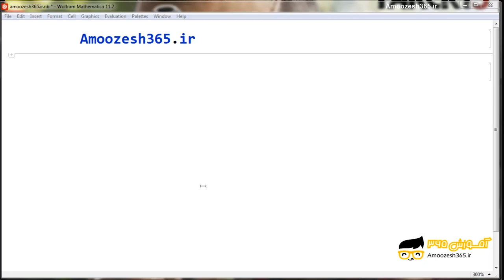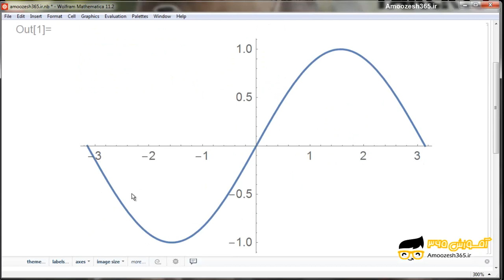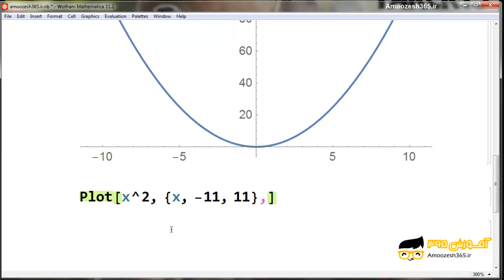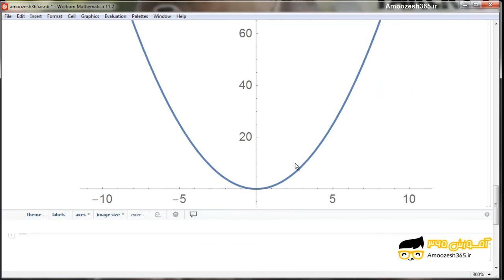مقدمه ای بر رسم دو بعدی (Plot) و تنظیم نسبت طول به عرض (Aspect Ratio) در نرم افزار متمتیکا 11.2 ...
مقدمه ای بر رسم دو بعدی (Plot) و تنظیم نسبت طول به عرض (Aspect Ratio) در نرم افزار متمتیکا 11.2 (Wolfram Mathematica 11.2) از دوره آموزش کاربردی متمتیکا